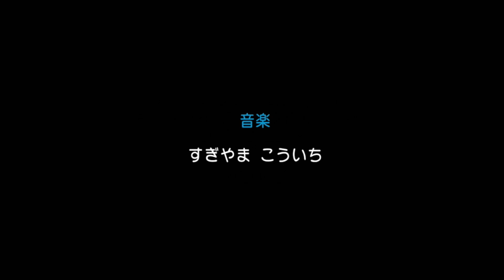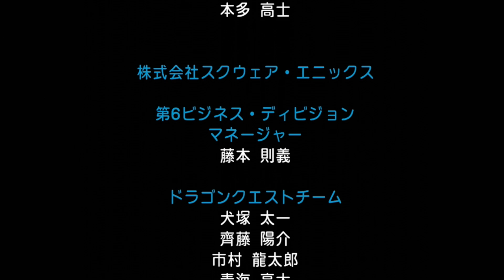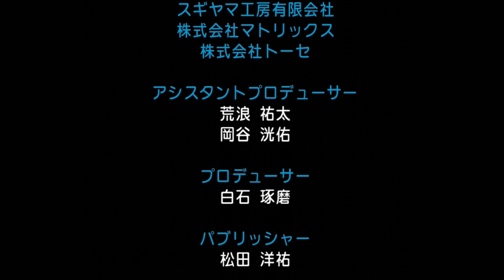最終回 Ι 魅力的な提案に、闇落ち寸前。【ドラゴンクエスト】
ドラゴン完結です！！！！

RPGの代名詞、伝説の始まりを体感出来て楽しかったです！！！
ほお…これがドラクエなんだね…。
この先のシリーズも是非遊んでみたいッ！

▶おすすめ